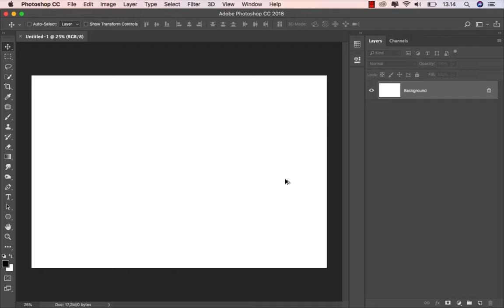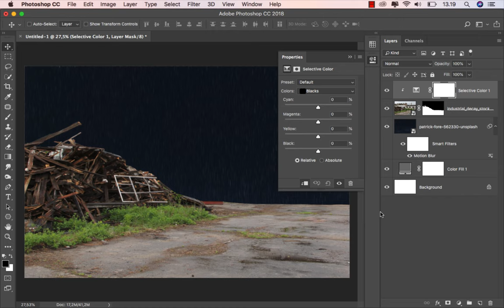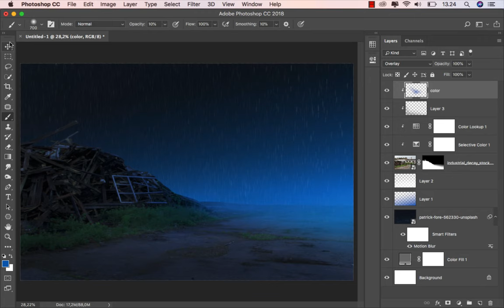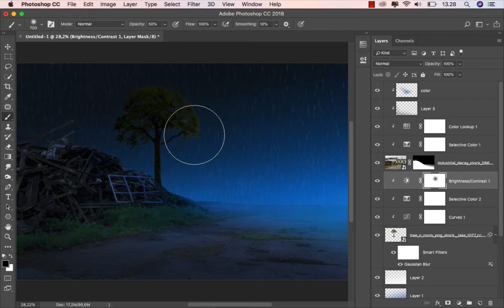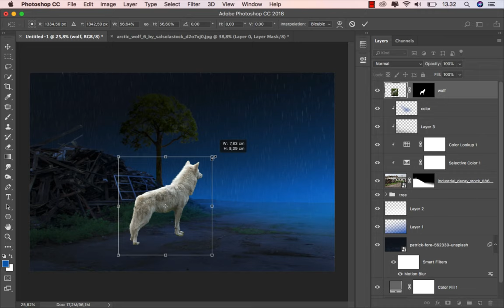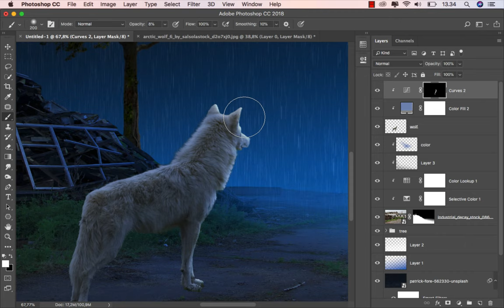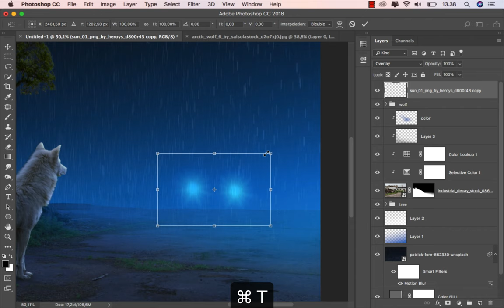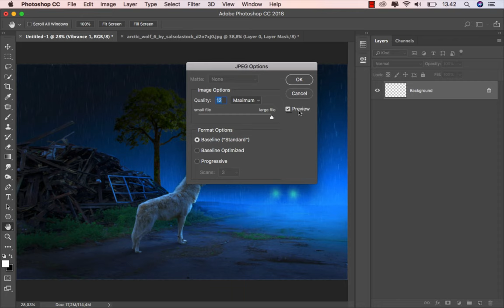Make Photo Manipulation Into Night Effects - Night Wolf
Make Photo Manipulation Into Night Effects Photoshop